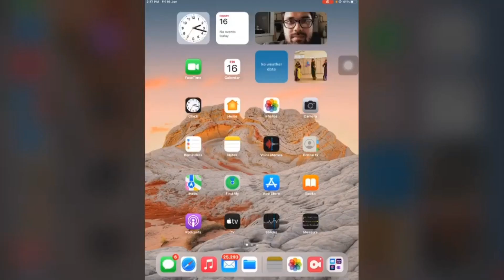Bronsted-Lowry|Lux-Flood Acid-Base|Strength of Conjugate Acid-Base|In Assamese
This lecture provides the Bronsted-Lowry concept of Acid-Bases. Strength of conjugate acid-base pairs have been discussed. Lux-Flood concept of Acid-Base also have been discussed here